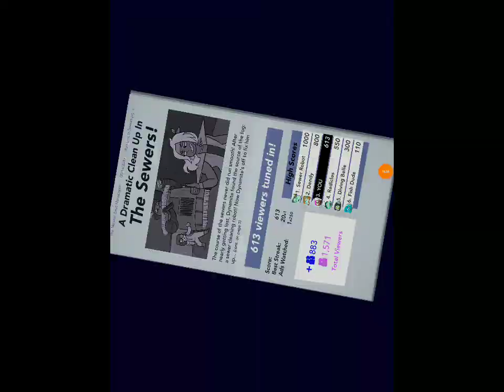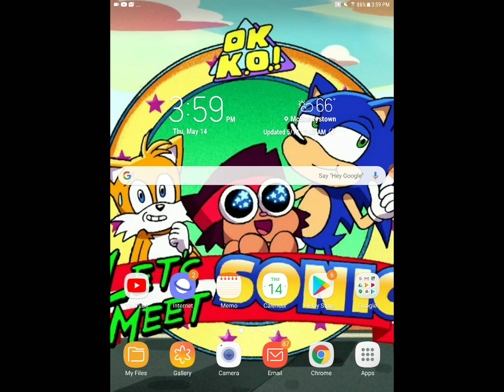Let's Play OK K.O. Dynamite's Action News Part 2 - Sewer Surfing (1,400 subscriber special Part 3)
More OK K.O. fun is here! Right now, we go surfing in the sewers with Radicles as we find Dendy.